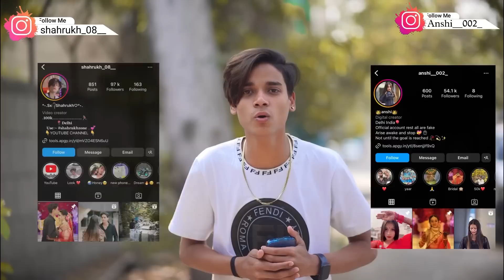Anshi Ne Meri Chain Chori kar li 😱 Shahrukh Love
Anshi Ne Meri Chain Chori kar li 😱 | Prank On Girlfriend || Gone Extremely angry 😤|Shahrukh Love

wIFE 'SHE CRIED' PRANK ON WIFE //
INSULTING PRANK ON WIFE | PRANK GONE EMOTIONAL
de Prank On Friend (Girlfriend) |
apTeT ©️ Going Trip Without My Wife Prank Il Going Trip With
Girls I Prank on wife Il Hilarious Reaction Cheating 9 Prank
On My Sweetheart Girlfriend patch up prank on my girlfriend
I patch up prank on girlfriend || prank on girlfriend CALLING
EX GIRLFRIEND PRANK | PRANK ON MY GF || PRANK GONE
WRONG Real Breakup Prank on My Cute Girlfriendl
6a (9 I Gone Emotional Revange Prank on my girlfriend
Boyfriend se kara break up PRANK ON
GIRLFRIEND I| CUTEST REACTION O DIlAbhi's World
prank on girlfriend I engagement prank Il Abhay prisha
prank l Gone Emotional Il Cute Reaction Il movei
on My Girlfriend (Gone emotional) (@) |/Prank on my
girifriend 2021|| Girlfriend Pranks irritating & Prank On My
sweetheart Girlfriend New Girlfriend * Are fapuT Love Bite
I Prank On Girlfriend | Gone Romantic New Girlfriend
mit f9|| Prank On Girlfriend || Prank On My Girlfriend LOVE
LETTER PRANK ON WIFE | Gone Wrong | Prank on Wife I
Prank in India Breakup prank on my girlfriend I| PRANK ON